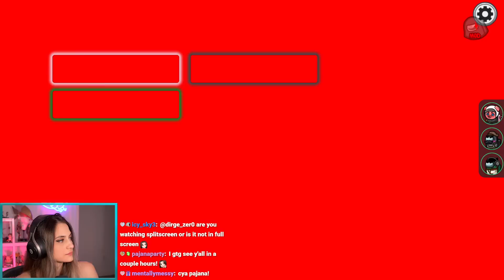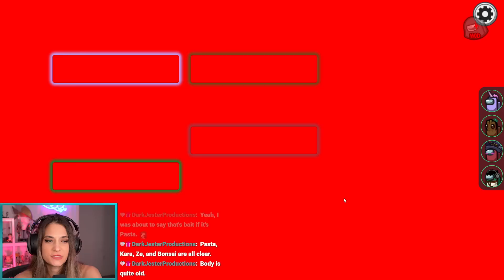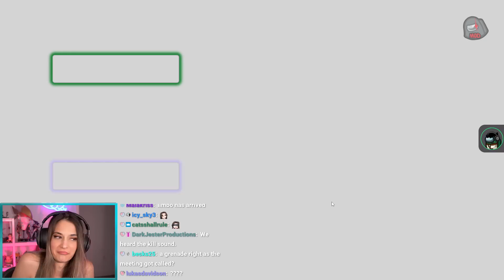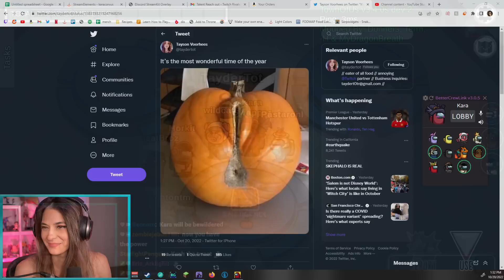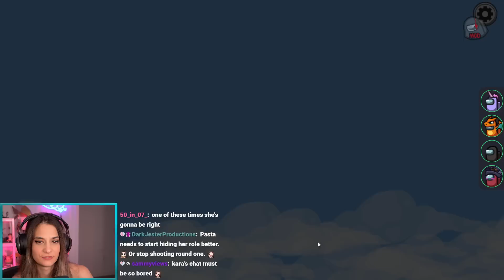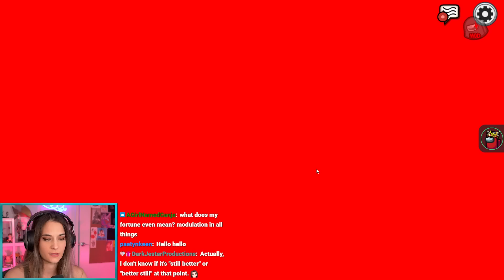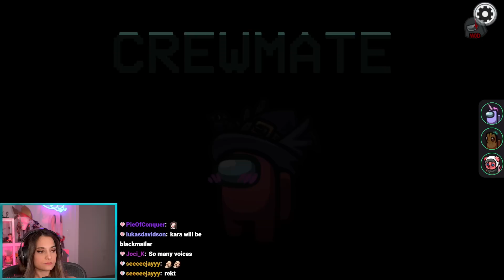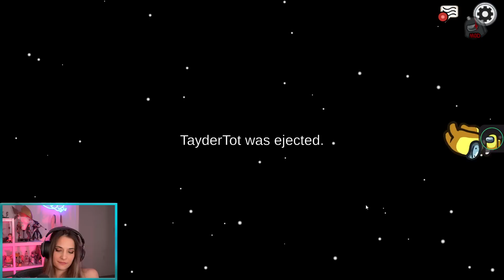AMONG US Town of Us w/ Nogla, Wildcat, Fourzero, ZeRoyalViking, KYRSP33DY, Himicane, and others